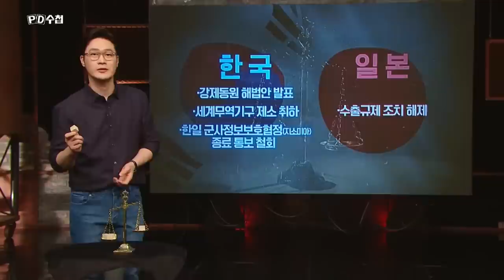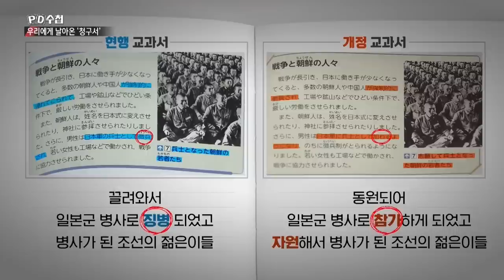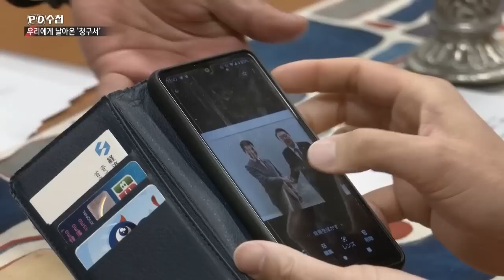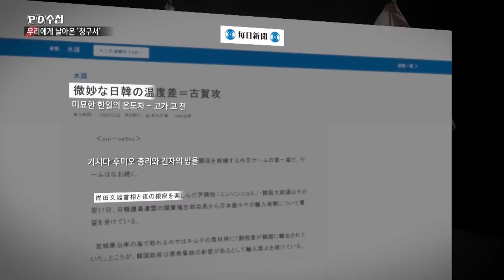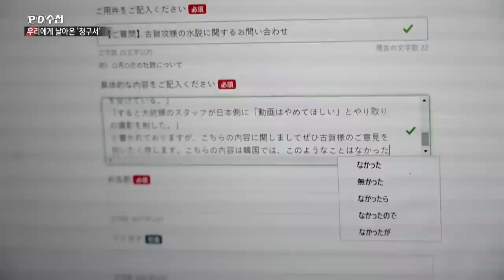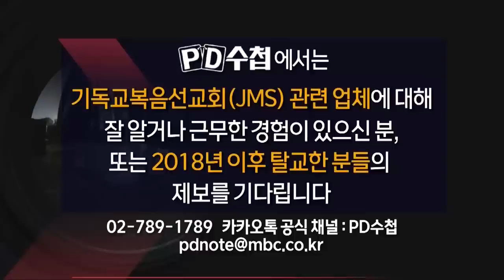한일회담과 '청구서' - 후반부 - PD수첩 2023년4월4일 방송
일본의 '청구서'만 쌓이는데..
한일정상회담의 실익은?